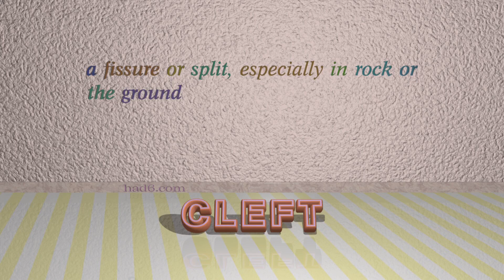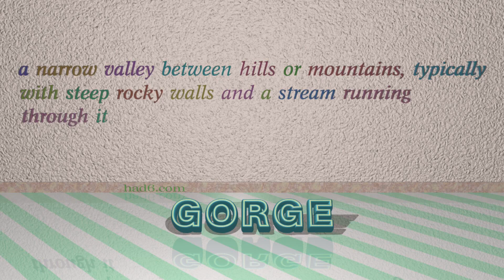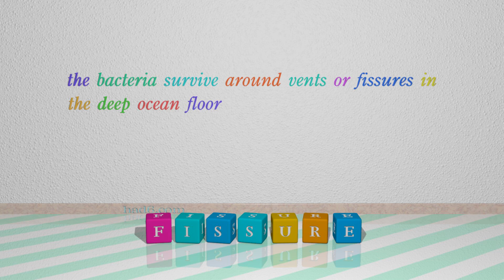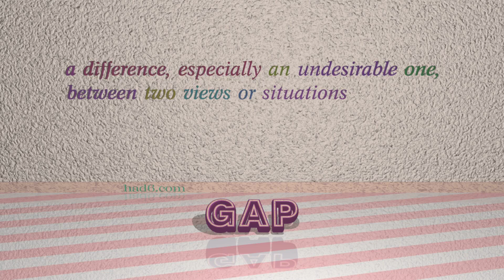chasm - 14 nouns which are synonyms of chasm (sentence examples)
This video examines chasm as a noun. Here, 14 nouns, which have meanings similar to that of chasm in standard English, are introduced through sentence examples. These synonyms help you to remember the meanings of this group of words for improving your vocabulary.